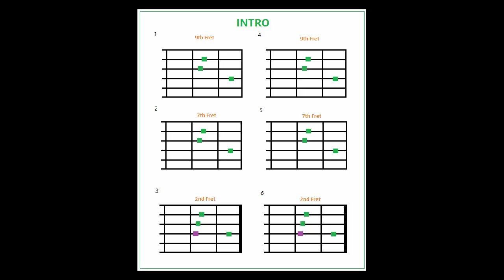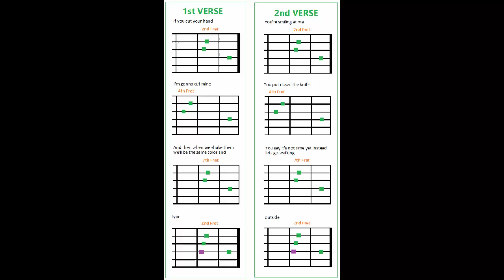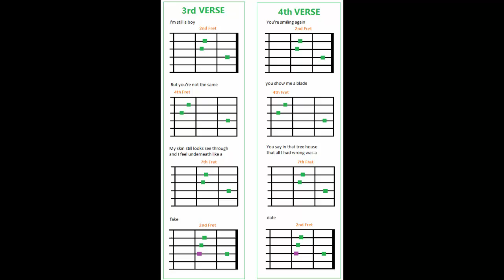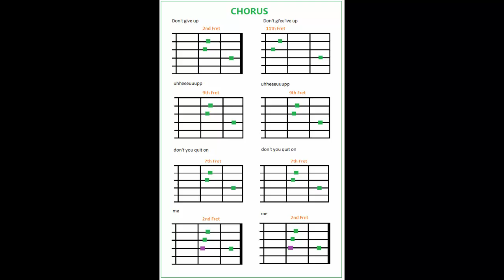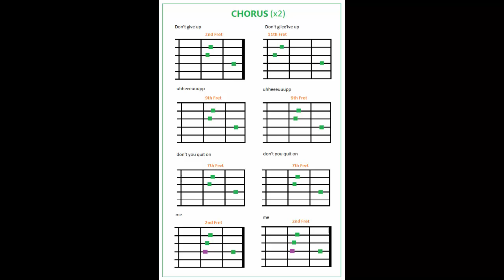How To: Play Brothers by Penny & Sparrow on guitar